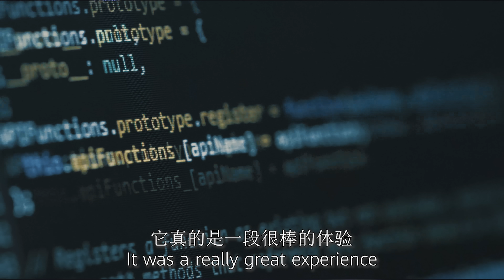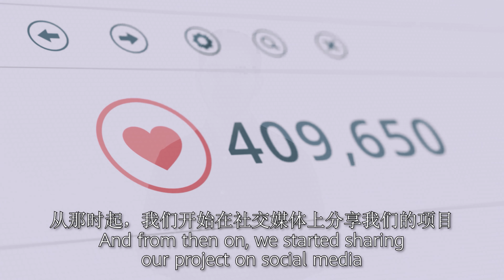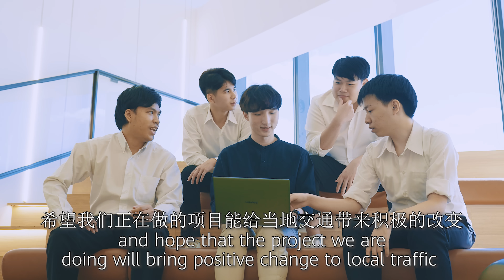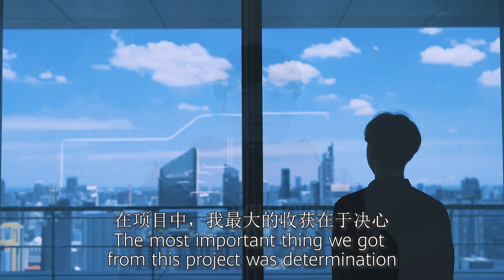Seeds For The Future Tech4Good Competition: Making Change Happen | Huawei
With tech, change can happen anywhere in the world! Check out Huawei’s Global 2021 Tech4Good Competition winners and see who will make it to the top of the 2022 roster!